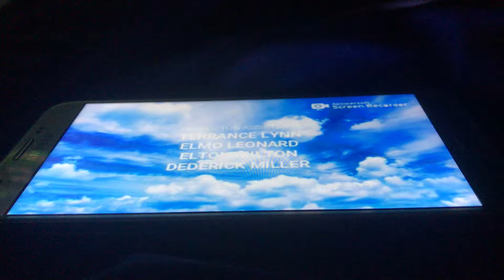Games and Friends Season 4 End Credits (2012) On Sprout